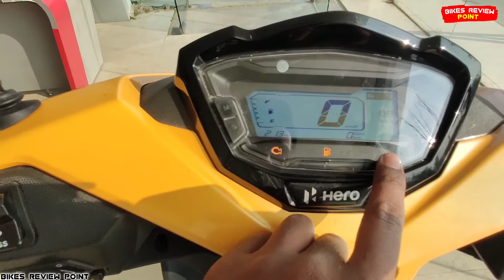Hero Maestro Edge 125 Review - New Model New Features 👌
◆ HERO MAESTRO EDGE की सारी सारी जानकारी दी हैं

1 - Maestro Edge 125
2  - maestro edge 125 mileage test
3 - hero maestro edge
4 - hero 125cc scooters
5 - maestro edge new model

 ◆ Special Thanks Shahabad Motors Sasaram
Address - Old GT Road Shahabad motors Near Sp Jain Gate College Gate Sasaram Rohtas Bihar